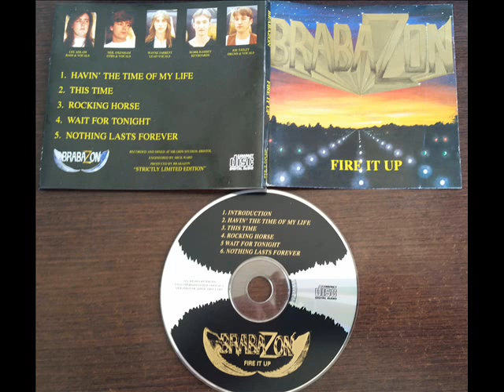Brabazon "Fire it UP" - Intro/Havin´ The Time of My LIfe